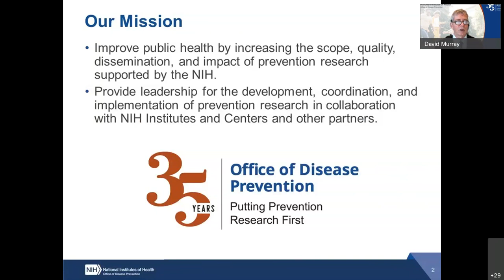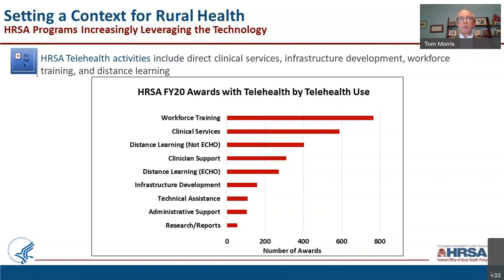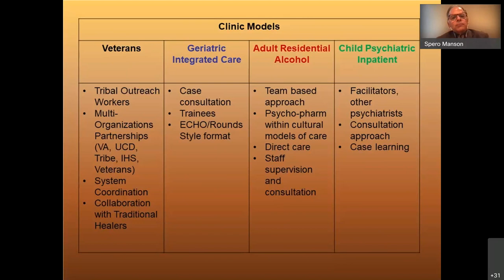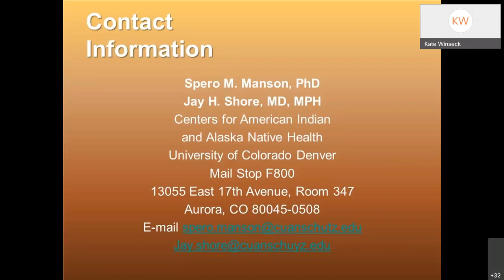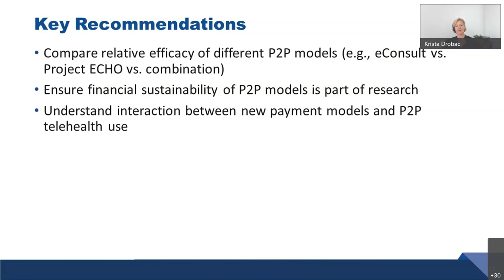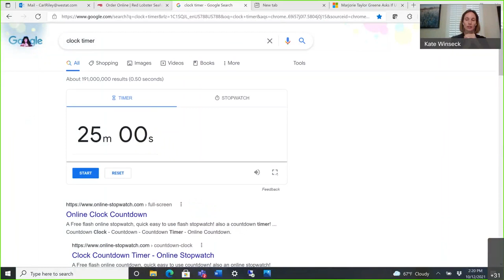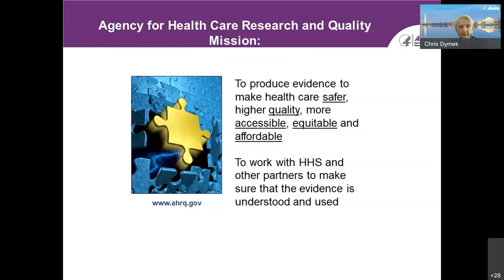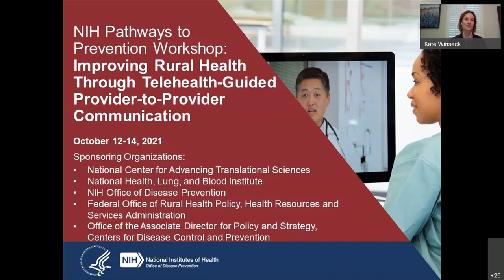Improving Rural Health Through Telehealth-Guided Provider-to-Provider Communication — Day 1 (P2P)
About one-fifth of all people in the United States live in rural areas, which have higher mortality rates, a higher prevalence of diseases, and lower life expectancy than urban areas. Telehealth-guided collaboration between care providers has the potential to increase access to services and improve health outcomes in underserved rural populations. However, more research is needed to better understand how provider-to-provider telehealth affects rural patients, populations, health care providers, and payers. Workshop speakers identified those research gaps and explored barriers to and facilitators of successful and sustainable implementation of provider-to-provider telehealth in rural settings.

 - National Center for Advancing Translational Sciences, NIH
 - National Heart, Lung, and Blood Institute, NIH
 - Office of Disease Prevention, NIH
 - Federal Office of Rural Health Policy, Health Resources & Services Administration
- Office of the Associate Director for Policy and Strategy, Centers for Disease Control and Prevention